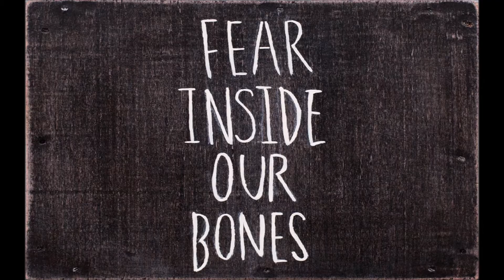Ghost Lyric Video: The Almost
Lyrics to Ghost by The Almost from their album also titled Ghost.